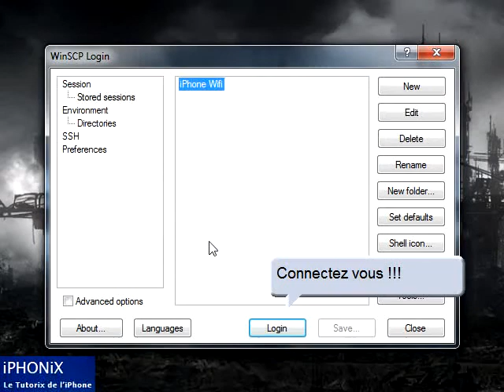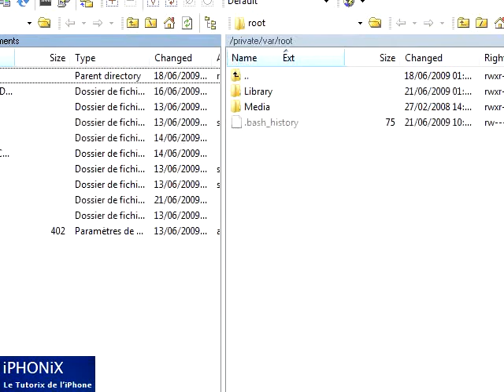iPhone et Winscp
Se connecter en SSH sur votre iPhone depuis votre PC avec Winscp 4.19